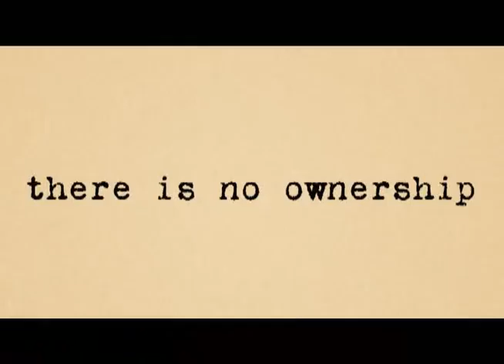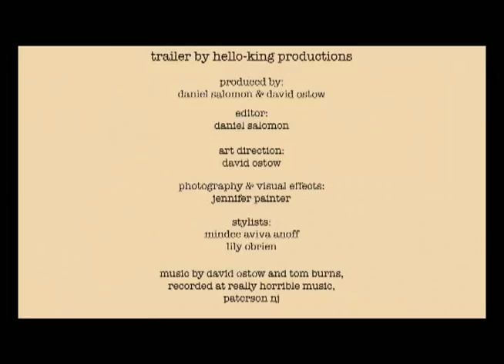family by Micol Ostow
Told in episodic verse Family is a YA novel that is a fictionalized exploration of cult dynamics, loosely based on the Manson Family murders of 1969. It is an unflinching look at people who are born broken, and the myriad of ways in which they try, over and over, to make themselves whole again.